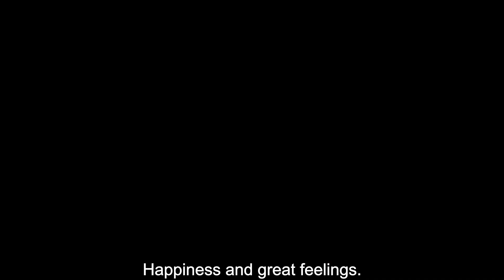Taimascaros de Puerto Plata SomosCarnaval (Subtittled)